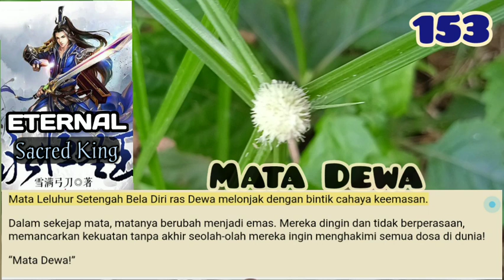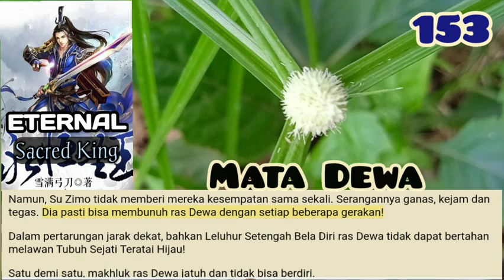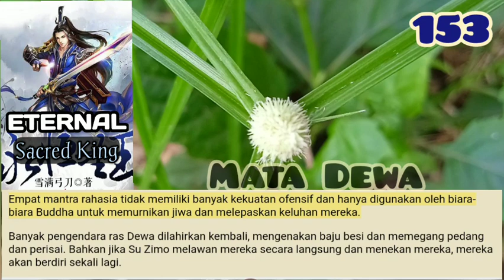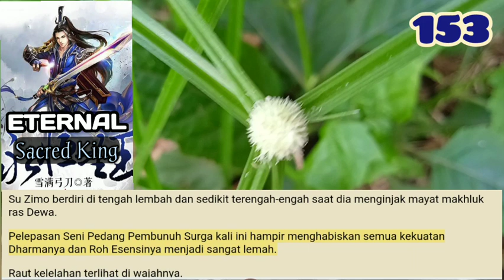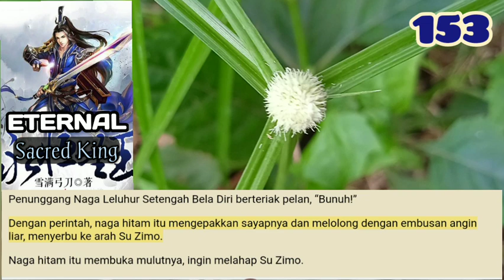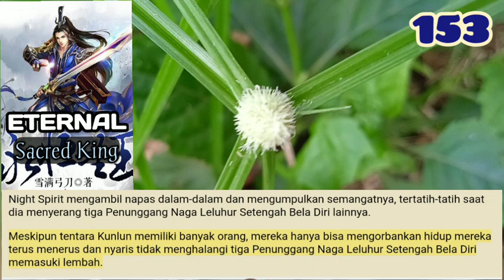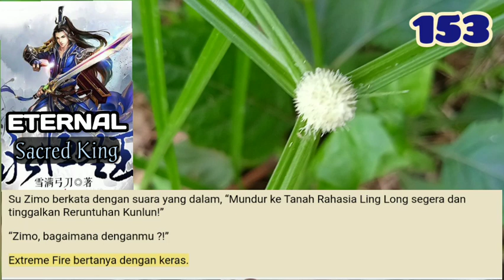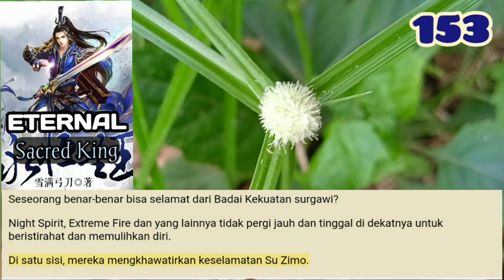Mata Dewa, ESK 153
Mata Dewa yang bisa menembus senjata Dharma mendarat di mayat Purple Hou tanpa meninggalkan jejak. Namun, mereka memicu mayat Purple Hou dan menyebabkan keributan.
Awalnya, banyak makhluk ras Dewa bergegas maju untuk mengelilingi Su Zimo.

storian gallery